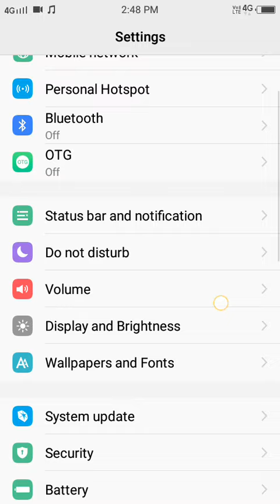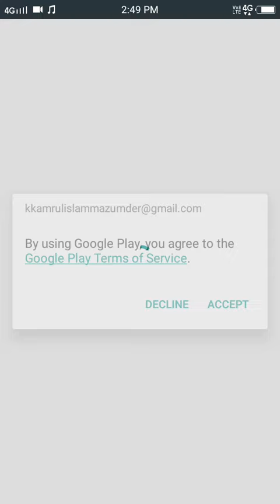Google pay Store Clear Data Vivo mobile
Model Number Vivo 1606

(1)   More Settings

(2)   Applications

(3)   All  Apps.